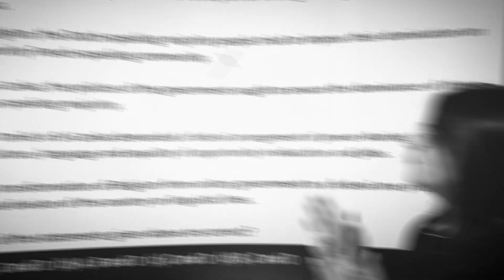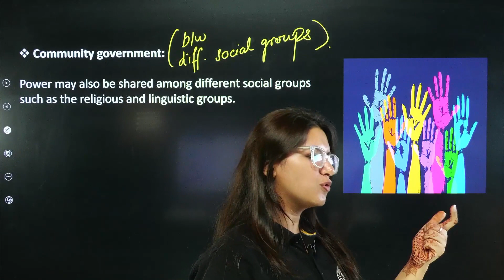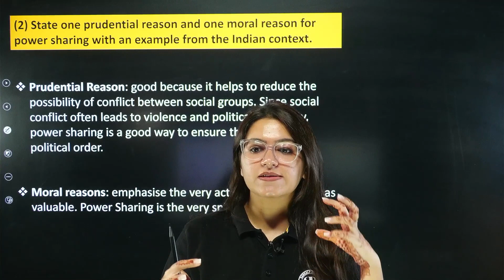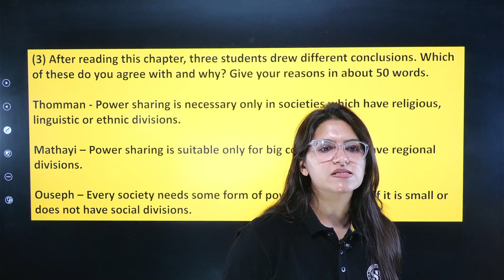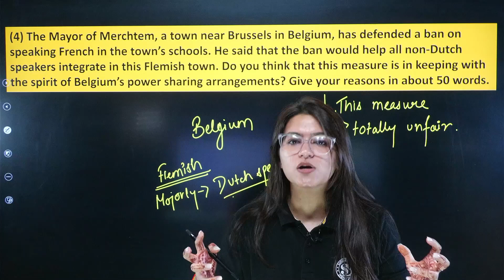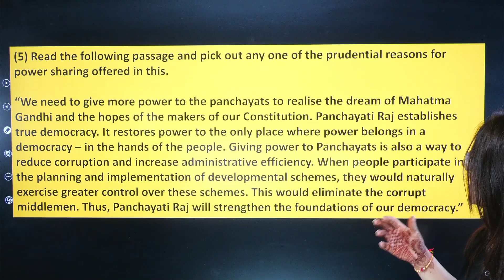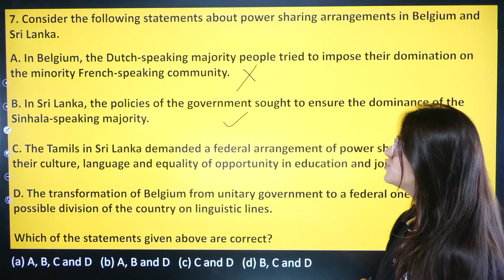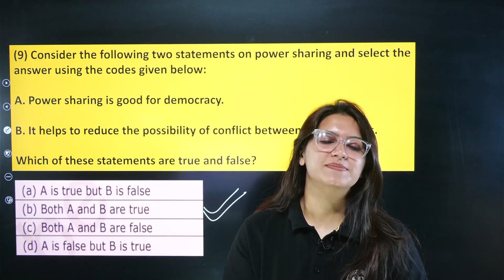Power Sharing Class 10 CBSE | NCERT Solutions | Class 10 Civics Chapter 1 | Ujjvala Mam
Power sharing is the process of dividing power among different groups in a society. It is an essential element of democracy, as it helps to prevent the concentration of power in the hands of a few and ensures that all groups have a voice in government.

In this video, we will discuss the concept of power sharing in detail and explore its various forms. We will also provide solutions to the NCERT exercises on power sharing from Class 10 Social Science.

Here are some of the key topics covered in this video:

1.What is power sharing?
2.Why is power sharing important in a democracy?
3.Different forms of power sharing
4.Power sharing in India
5.NCERT solutions for Class 10 Social Science

This video is ideal for students who are preparing for their CBSE Class 10 Social Science exams. It is also a helpful resource for anyone who wants to learn more about the concept of power sharing and its importance in a democracy.

✔️ Class: 10th
✔️ Subject:  Civics
✔️ Chapter: Power Sharing
✔️ Topic Name: Power Sharing Class 10 CBSE | NCERT Solutions | Class 10 Civics Chapter 1 | Ujjvala Mam
0:00 Introduction
0:27 Power Sharing
01:27 Ncert Discussion
04:24 Community Government